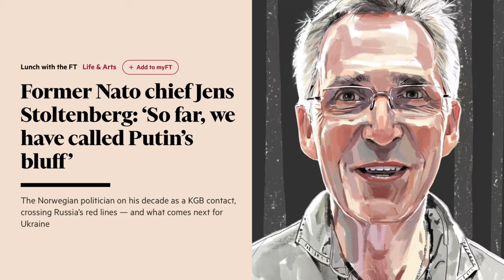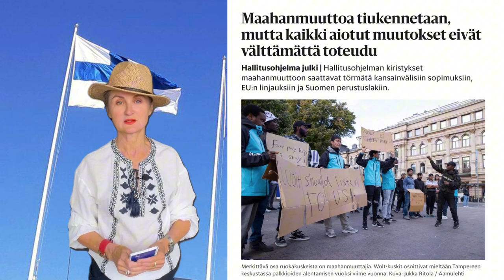Россия-угроза для НАТО и Финляндии. Беженцам в Финляндии отказали в воссоединении семьи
Сдаваться нельзя! Финляндия